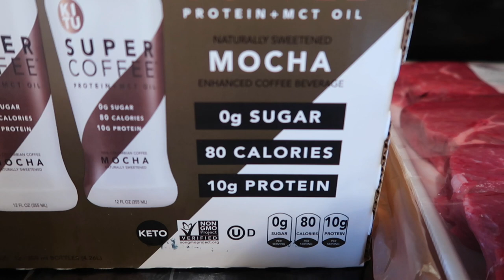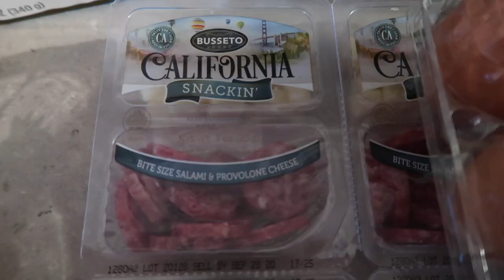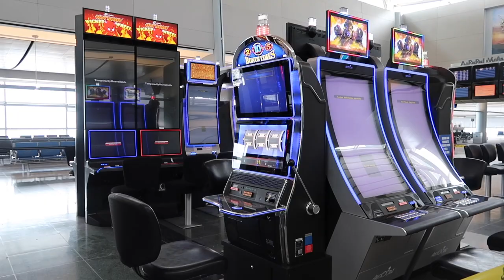I'M BACK TO FLYING! Flight Attendant Life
I am SO EXCITED to be back flying the friendly skies! ✈️

Hey everyone! It was so fun getting to see my parents. I hope everyone is staying safe and healthy.

xoxo - Jetting Julia 👩🏼‍✈️

835 E Lamar Blvd #334

PRODUCTS IN VIDEO:
L'Oréal Paris Makeup Double Extend Mascara